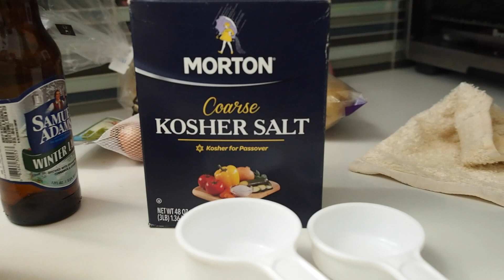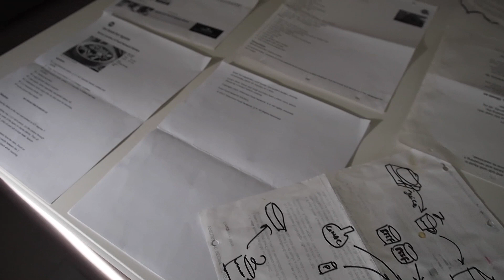Merry X'mas 2015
Our X'mas Dinner and Party